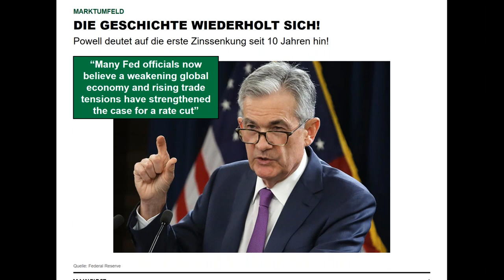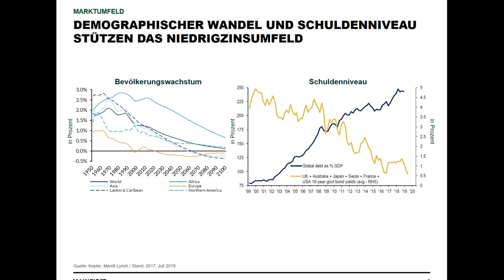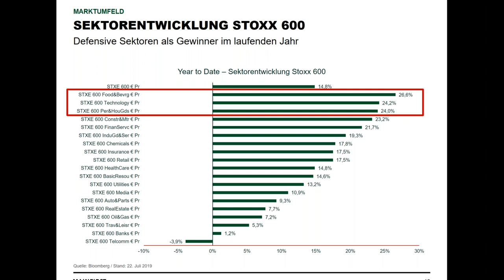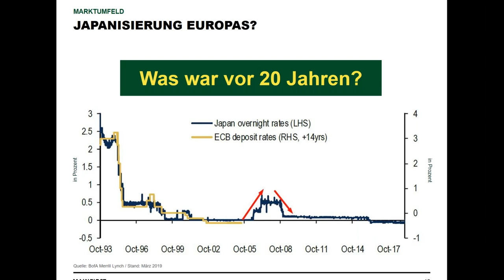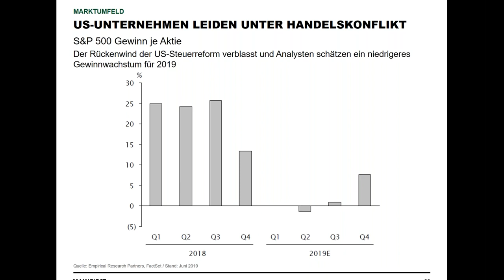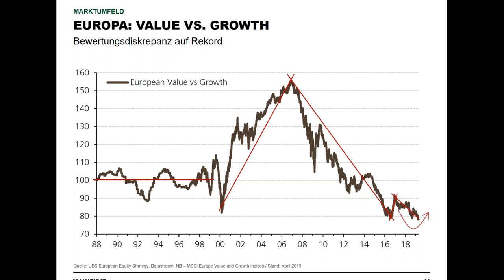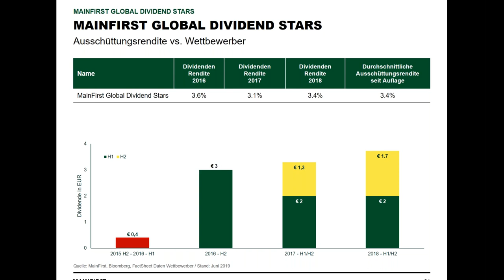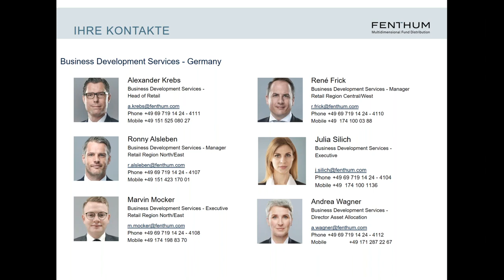MAINFIRST PORTFOLIOMANAGER BRIEFING - THOMAS MEIER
Whatever it takes: Anlagenotstand, Niedrigzinsumfeld, Gewinnwarnungen, Handelskonflikt – Wohin steuern die Märkte?
Diese und weitere Fragen, beantwortet Thomas Meier in diesem Webinar!